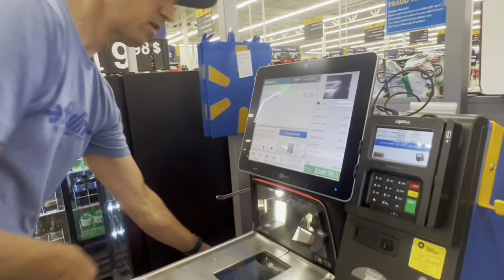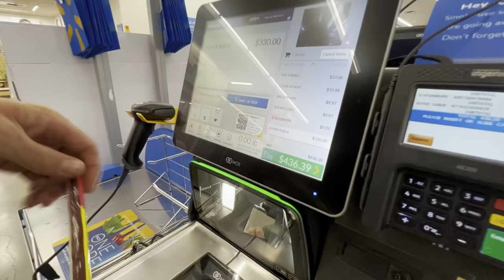Walmart Kayak Shopping Spree $500 VS $300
We had a blast comparing how far a $500 and a $300 budget would go at our local Walmart. Come hang with us as we shop till we drop getting ourselves all setup to go kayaking on the Deschutes River.

Thank for joining us today